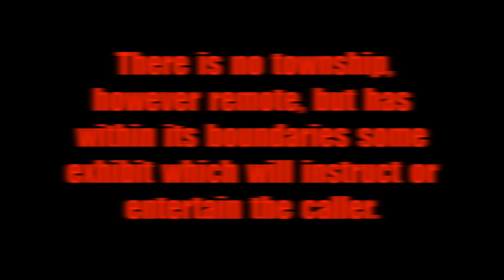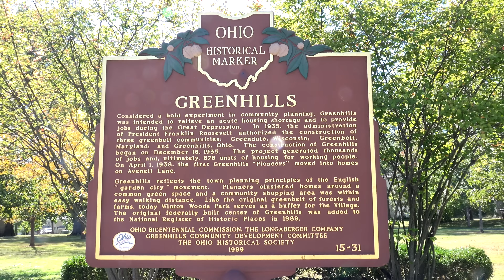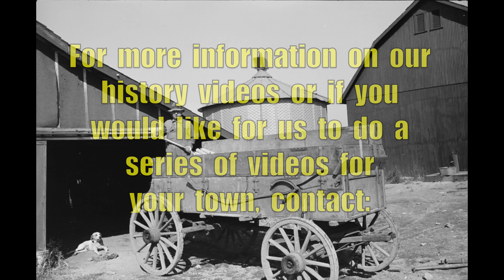The Farms & Parks of Greenhills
The  history  of  the  farms  that  were  used  to  make  Greenhills  and  the  parks  of  the  community.